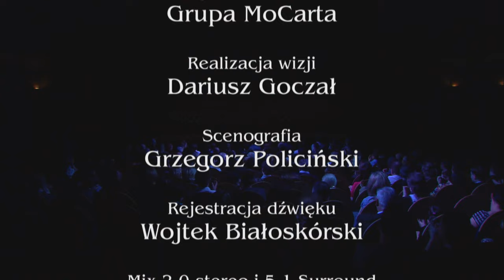Grupa MoCarta "Frak'n'roll" (Cały program/2012/103'/4K)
Program Grupy MoCarta pt. „Frak’n’roll” z udziałem gości – Zbigniewa Zamachowskiego, Artura Andrusa, Katarzyny Jamróz i Katarzyny Zielińskiej.
Frak'nRoll powstał w latach 50-tych osiemnastego wieku. Frak'n'Roll to styl życia (monogamia, woda niegazowana i muzyka klasyczna), a my - Grupa MoCarta jesteśmy prawdziwymi Frak'n'Rollowcami.
Zarejestrowany koncert był wydarzeniem niepowtarzalnym dzięki udziałowi zaproszonych gości. Zaprzyjaźnione z nami  Kasie-Jamróz i Zielińska pięknie zaśpiewały,  Artur Andrus zaprezentował się jednocześnie jako wokalista, akordeonista i trębacz. Nasze dzieci, znane  "MoCarciątka", wyśpiewały,  co myślą o swoich ojcach, a Zbigniew Zamachowski odważnie przedstawił niepoprawne pedagogicznie motto wszystkich występujących tego wieczoru artystów.
 I jeszcze gwiazda zagraniczna- legendarny zespół "Novi Fossili" i ich wielki przebój "Diridonda".
Proszę zaprosić przed telewizor swoich najbliższych, przygotować kiełki i zieloną herbatę i  niech króluje śmiech, muzyka, elegancja i pirotechnika- jednym słowem Frak'n'Roll.
Frak'n'roll Tracklista
1.  Prolog
2.  Frak'n'Roll
3.  W starym kinie
4.  Nie lubię świąt
5.  Fryderyki
6.  Gdybym miał gitarę
7.  Ledy
8.  Utwór na flet bardzo prosty
9.  Some british music
10. You can dance
11. Rejs
12. Kup teraz- bilet do filharmonii.
13. Popis
14. Mocarciątka po latach
15. Dla Elizy 230V
16. Trzech Tenorów
17. Zapowiedź - Artur Andrus
18. Miłość Eskimosa - Kasia Zielińska i Bolesław Błaszczyk
19. Krzyżówka- Kasia Jamróz
20. Zrewiduj mnie - Kasia Zielińska
21. Romans otwocki - Kasia Jamróz
22. Zapowiedź  - Artur Andrus
23. Diridonda - Novi Fossili
24. Diridonda 2012
25. Luz i zapał - Zbigniew Zamachowski
26. Udział wzięli

Artysta: Grupa MoCarta
Tytuł DVD:”Frak’n’roll”
Występują : Grupa MoCarta, Zbigniew Zamachowski, Artur Andrus, Katarzyna Jamróz, Katarzyna Zielińska
Produkcja : New Abra
Czas trwania : 105 minut
Wydawca : New Abra 2012